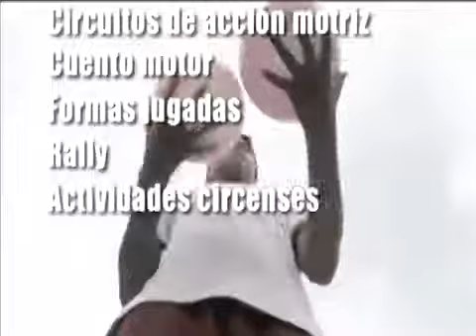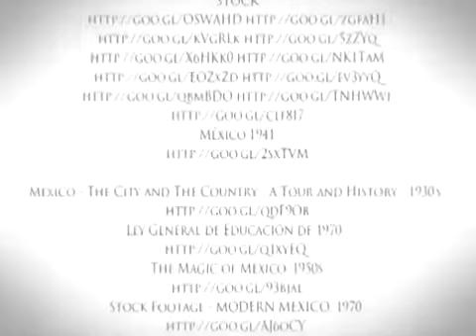2. El proyecto formativo de la Educación física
La Educación Física En La Educación Primaria Serie de 8 Videos producido por la Subsecretaría de Educación Básica de la Secretaría de Educación Pública Nueva generación de materiales.

En este capítulo recorreremos el colegio san Javier Puerto Montt, junto al profesor Alvaro Jorquera, revisaremos como es la Eduacación Física basado en un proyecto innovador, enfocado a.